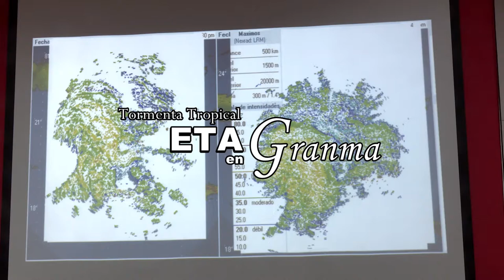Granma recuperación tras impacto de lluvias de ETA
Tras el paso de la tormenta tropical ETA por territorio cubano en la provincia de Granma se complejizó la situación hidrológica tras las persistentes lluvias.  Los embalses alcanzaron hasta la fecha el 80 por ciento de su capacidad total, y se protegieron más de 2 MIL 700 personas. El Consejo de Defensa adopta medidas para garantizar el abastecimiento de agua a la población ante la turbidez de las aguas.